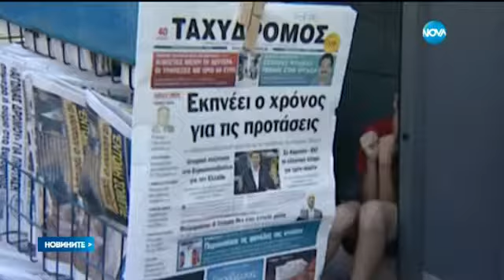Вместо евро, гърци в град Волос използват алтернативна валута - ТЕМ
Възможен изход на кризата в Гърция представя град Волос. Там в обръщение е ТЕМ - алтернативна валута, която съществува от 5 години. С нея месните гърци си купуват почти всичко.
Идеята не е нова. Тя почива на концепцията на така наречените „банки за  време” - работиш, а часовете , в които си вършил нещо, се превръщат в  средства за размяна или просто казано, алтернативни пари.
Някои от хората се включват в системата, като даряват от времето си, за да работят за други хора в нужда. После тези часове се обръщат в алтернативни пари.

Основателката на мрежата иска да разшири системата сега, за да помага на много хора, изпаднали в нужда.
Ако се осъществи промяната, хората в града ще могат да плащат чрез алтернативната валута.